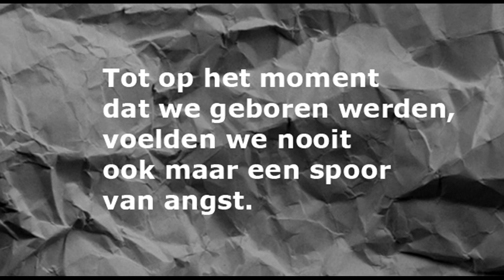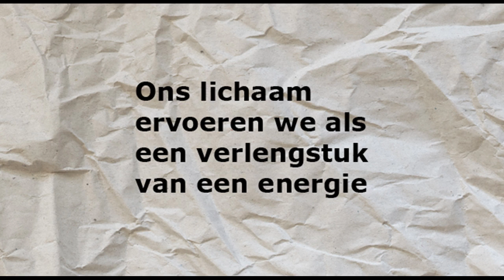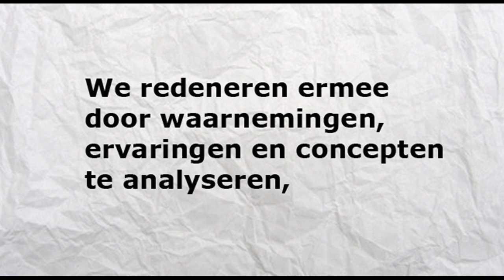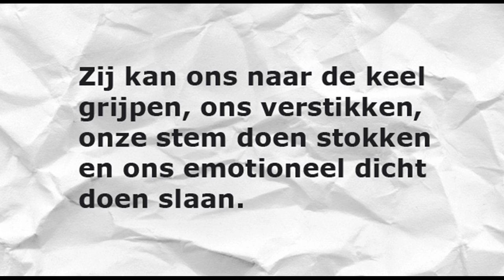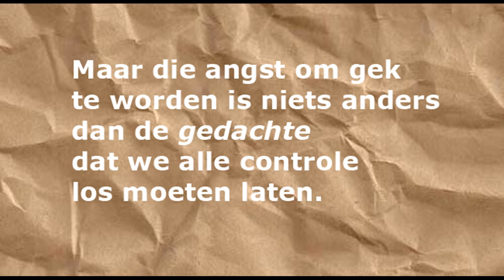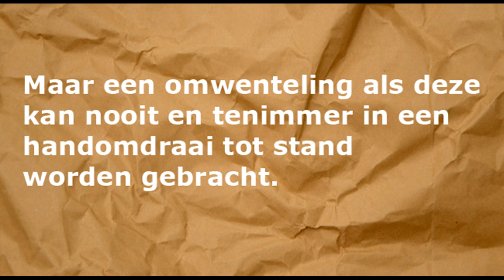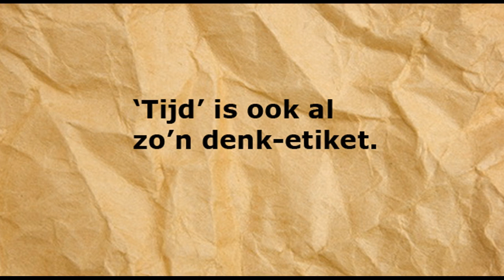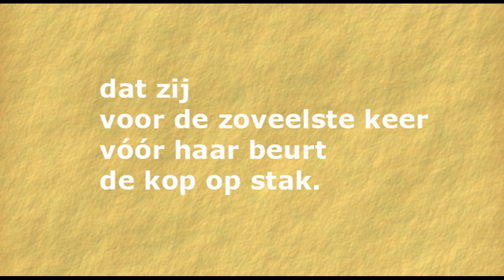Angst-epidemie vergt radicale omwenteling in beleving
Een Youtube-essay: We denken onszelf veel banger dan nodig is. We worden vanzelf minder bang  wanneer we ons denken in dienst stellen van ons gevoel.
Dit essay bouwt voort op eerdere publicaties:'Persoonlijke Profilering & Groepsdynamiek'' (ABP, 1995) en 'De wachtkamer van het onbewuste' (Boom/Nelissen, 2013)